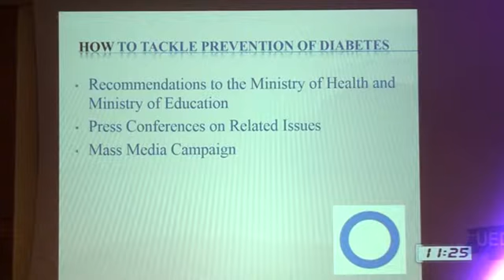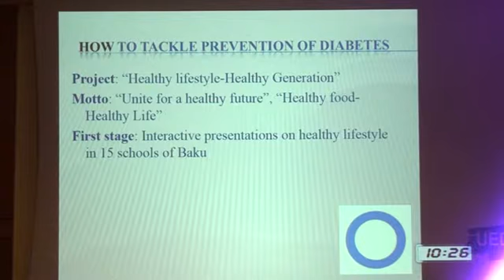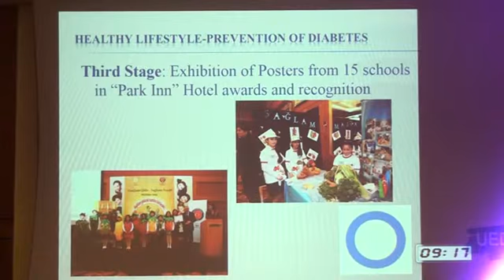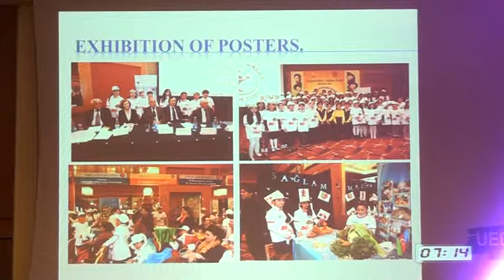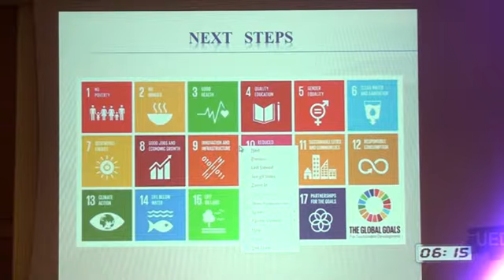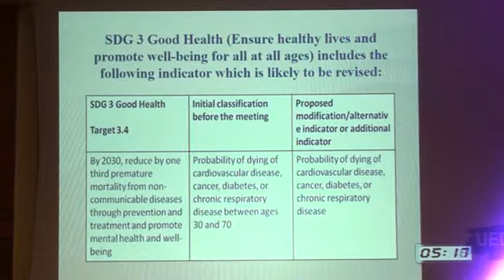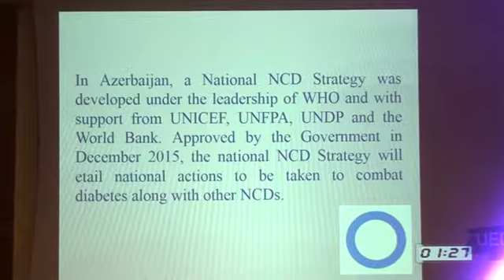UEDA2016-Prevention of Diabetes ,The Role of Patients’ Associations -Mominaat Omarova -1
UEDA Upper Egypt Diabetes Association Aswan 2016 Conference